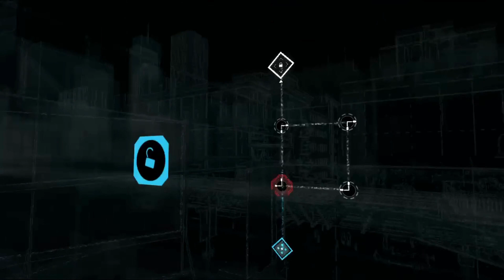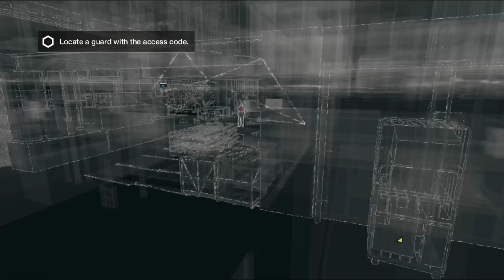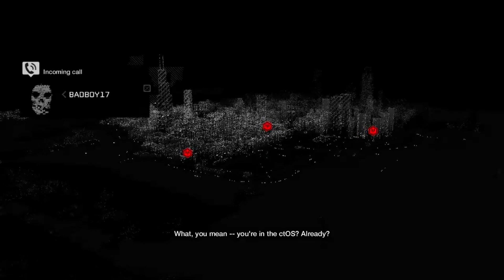Defeat gangsters with hacking.